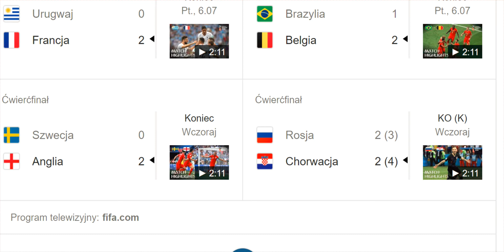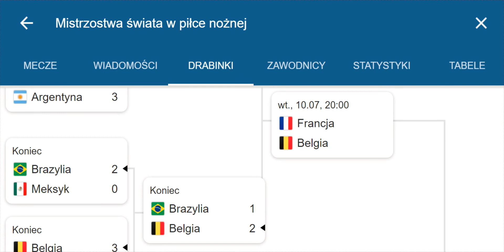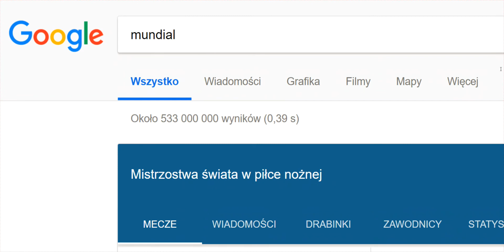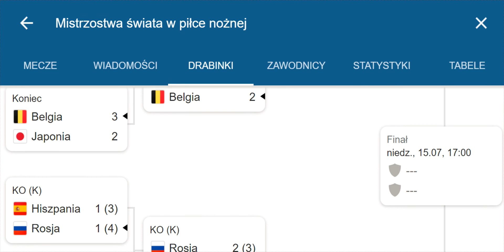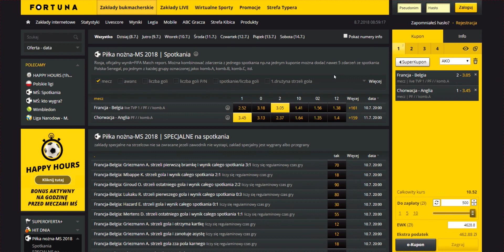Mundial Rosja odpada Anglia w finale ?